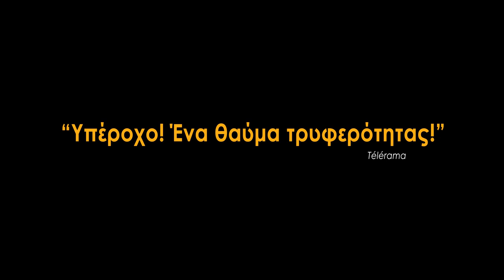Εγώ ο Κολοκυθάκης (My Life as A Zucchini / Ma Vie De Courgette) Trailer | GR Dubbed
«Κολοκυθάκης» είναι το πολύ ιδιαίτερο παρατσούκλι αυτού του 9χρονου αγοριού. Η ιστορία του είναι μοναδική, αλλά τα συναισθήματα που προκαλεί μας αγγίζουν όλους. O Κολοκυθάκης μεταφέρεται σε ορφανοτροφείο από έναν ευγενικό αστυνομικό. Παλεύει να βρει τη θέση του σε αυτό το παράξενο και συχνά εχθρικό περιβάλλον. Με τη βοήθεια του αστυνόμου και των νέων του φίλων όμως, ο Κολοκυθάκης θα μάθει να εμπιστεύεται και θα βρει μια νέα οικογένεια, όλη δική του.
Εντυπωσιακό και συναισθηματικά πολυεπίπεδο animation σε σενάριο της βραβευμένης Σελίν Σιαμά. Αυτό το υποψήφιο για Όσκαρ stop-motion θα σε κάνει να κλάψεις, ακολουθώντας ένα νεαρό αγόρι που μαθαίνει το νόημα της αληθινής αγάπης, ύστερα από μια τραγική απώλεια.

Έτος: 2016
Σκηνοθεσία: Κλοντ Μπαρά
Τίτλοι: Εγώ ο Κολοκυθάκης | My Life As A Zucchini | Ma Vie De Courgette

To Cinobo είναι η ελληνική streaming πλατφόρμα ανεξάρτητου κινηματογράφου. Δες εκατοντάδες ταινίες διαλεγμένες από τα μεγαλύτερα φεστιβάλ του κόσμου σε όλες τις συσκευές σου, ακόμα και εκτός σύνδεσης.
Μπορείς να ακυρώσεις τη δοκιμαστική περίοδο ή τη συνδρομή σου οποιαδήποτε στιγμή, εύκολα και γρήγορα!

Μεγάλο σινεμά, σε όλες τις οθόνες
Το Cinobo σε ξεναγεί στην 7η τέχνη με δυναμικές συλλογές, επίκαιρες προτάσεις και θεματικές κατηγορίες που επιμελούνται άνθρωποι με εμπειρία και αγάπη για τον κινηματογράφο.

"Courgette" is the special nickname of a 9-year-old boy. He is being transferred to an orphanage by a polite policeman. He struggles to find his place in this strange and often hostile environment. With the help of the policeman and his new friends, however, he will learn to trust and create a new family to call his own.
Striking and emotionally complex animation isn’t made exclusively by Pixar. Written by award-winning director Céline Sciamma, this Oscar-nominated stop-motion animation following a young boy after a tragic loss, tugs at the heartstrings, deeply and honestly.

Year: 2016
Director: Claude Barras
Title: My Life As A Zucchini | Ma Vie De Courgette

Cinobo is the new Greek streaming platform that focuses on independent and arthouse cinema. Watch hundreds of selected movies from the biggest festivals around the world, now on all your devices, even offline.
You can cancel the trial period or your subscription easily anytime!

Great Cinema across all devices
Cinobo introduces you to the art of Cinema with powerful collections, modern suggestions, and thematic categories curated by experienced cinema lovers.